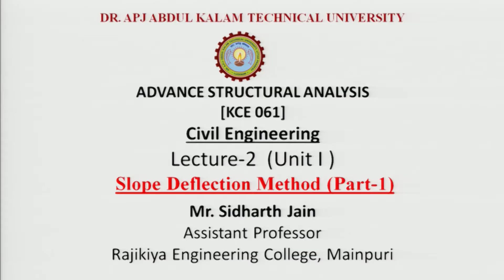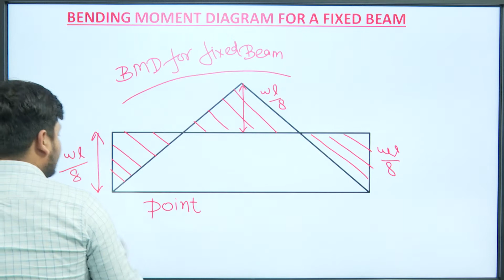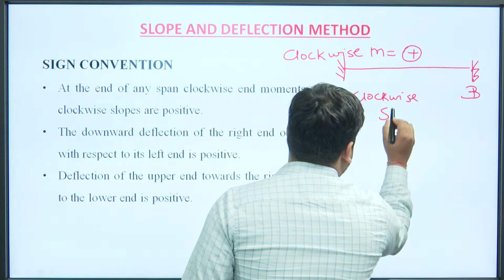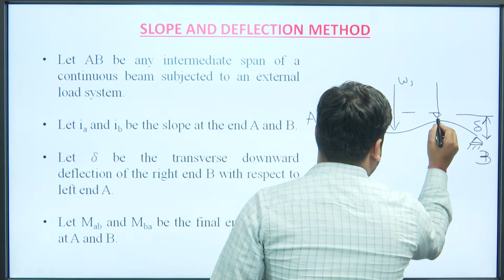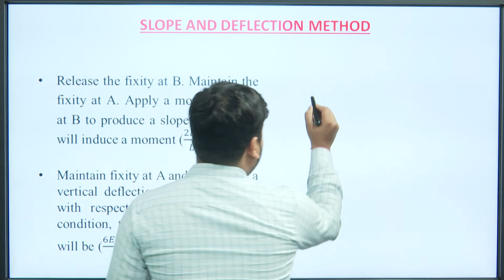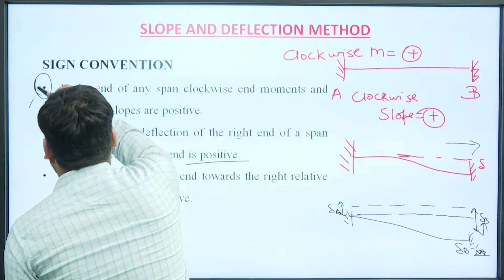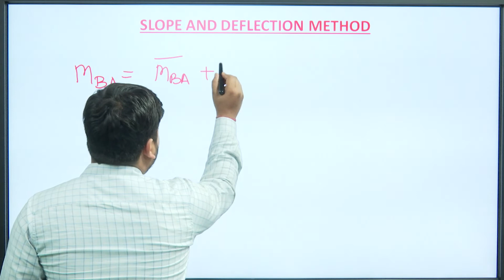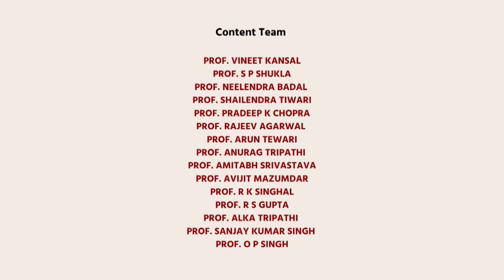Slope Deflection Method Part-1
Subject:Civil Engineering
Course:Advance Structural Analysis